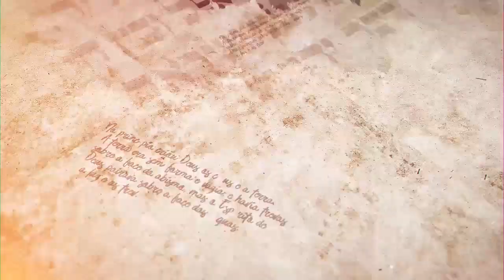"Passo a passo para não tropeçar" - Parashat Vaerá | Rabino Efraim Birbojm - Hidabroot Brasil (2021)